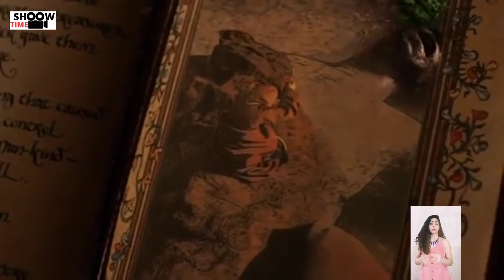Fantasy/Adventure Film Jack the Giant Slayer (2013) Movie Explained In Hindi/Urdu Summarized हिंदी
STORYLINE ➡️

Sent to the market by his uncle to sell their horse and buy thatch for their roof, Jack meets the beautiful Princess Isabelle, whom he rescues from ruffians. He returns home with only a handful of beans given to him by a monk who claimed they were sacred, but that does little to impress his uncle, who tosses them away. In the night, the Princess arrives, having run off to keep herself from marrying Roderick, who is clearly only interested in becoming king. Soon, the beans take root with a giant stalk carrying away the princess and Jack's house. He soon sets off on an adventure with the king's guards to rescue the princess, only to find that a mythical land filled with giants really exists.

VIDEO CREDITS ➡️

Directed by
Bryan Singer

Screenplay by
Darren Lemke
Christopher McQuarrie
Dan Studney

Story by
Darren Lemke
David Dobkin

Based on
"Jack the Giant Killer"

Produced by
Neal H. Moritz
David Dobkin
Bryan Singer
Patrick McCormick
Ori Marmur

Starring
Nicholas Hoult
Eleanor Tomlinson
Stanley Tucci
Ian McShane
Bill Nighy
Ewan McGregor

Cinematography
Newton Thomas Sigel

Edited by
John Ottman
Bob Ducsay

John Ottman

Production
companies
New Line Cinema
Legendary Pictures
Original Film
Big Kid Pictures
Bad Hat Harry Productions

RELATED SEARCH ➡️

jack the giant slayer

jack the giant slayer movie

jack the giant slayer full movie

jack the giant slayer 2013

jack the giant slayer trailer

jack the giant slayer full movie in hindi

jack the giant slayer movie in tamil

jack the giant slayer tamil dubbed movie

jack the giant slayer (film)

jack the giant slayer movie review

jack the giant slayer movie scenes

jack the giant slayer movie in hindi

jack the giant slayer 2 full movie

HASTAG ➡️

The  channel SHOOW TIME delivers latest new trailers, teasers, and sneak peeks for all the best upcoming movies and webseries  gossips, interview of stars, extra scenes, announcement of movies and shows . We Explain Movies in hindi and in english.